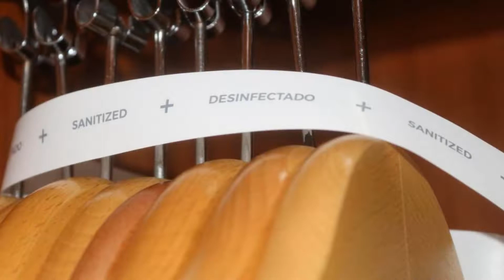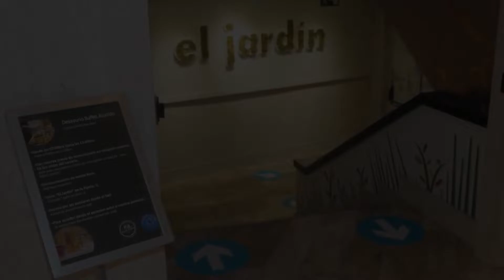Hotel Puerta de Toledo, Madrid, Spain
About Property:
Located next to the historic centre on Puerta de Toledo, this smart hotel has a great breakfast buffet and a lounge bar perfect for relaxing in after visiting the sights.
Prepare for the day ahead with a hearty buffet breakfast in the Hotel Puerta de Toledo. You can choose from a wide selection of hot and cold dishes in the pleasant atmosphere of the Breakfast hall. Breakfast is served from 07:00 until 11:00.
Keep up-to-date and email friends on...
Property Type: Hotel
Address: Glorieta Puerta de Toledo, 4, Arganzuela, 28005 Madrid, Spain
Searching For
1. Hotel Puerta de Toledo - Madrid - Spain
2. Hotel Puerta de Toledo - Madrid - Spain Address
3. Hotel Puerta de Toledo - Madrid - Spain Rooms
4. Hotel Puerta de Toledo - Madrid - Spain Amenities
5. Hotel Puerta de Toledo - Madrid - Spain Offers and Deals
Audio Credit:
Track Title: Subway Dreams
Artist: Dan Henig